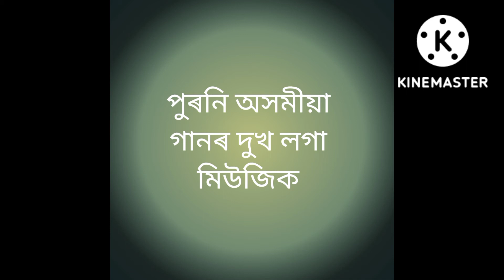Puroni assames music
Assames puroni song mp3